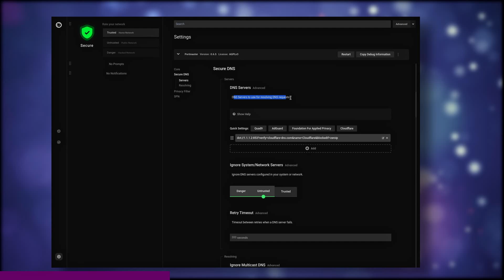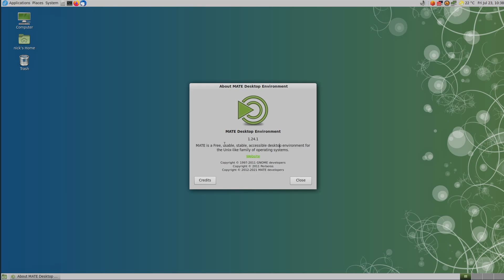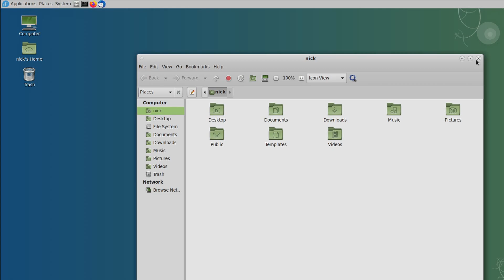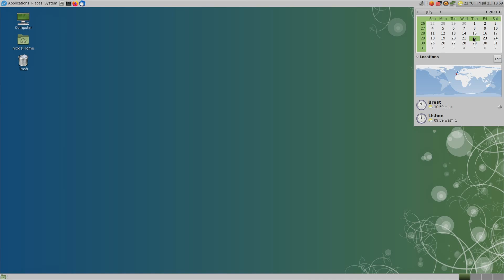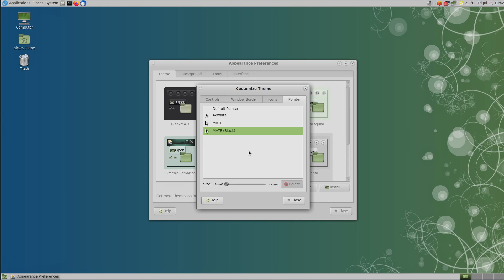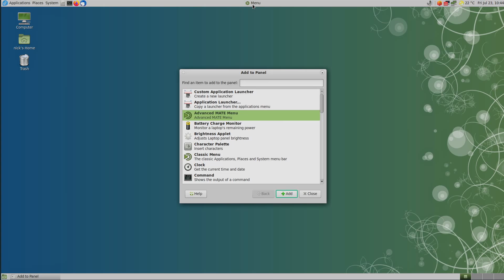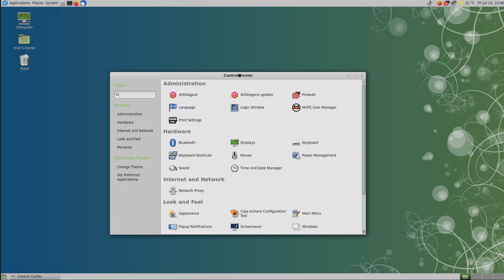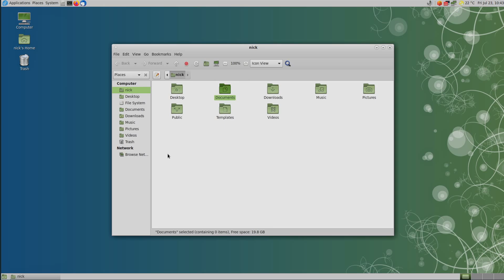Nostalgia and efficiency - MATE Desktop Tour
Download Safing's Portmaster for FREE and take control of your network traffic

It's time we started taking a look at MATE, the last major desktop environment I have never used. All I know about MATE is that it's basically a continuation of the GNOME 2 desktop, which I have used for a long time back when I started using Linux in 2006 on Ubuntu Dapper Drake. Let's see if that is true, and if GNOME 2, or MATE, is still up to the challenge in 2021.

## What is MATE

MATE, written like "mate", but pronounced MA TAY, like a special kind of tea-like beverage, saw the light of day in August of 2011. It's one of the projects that spawned from GNOME announcing GNOME 3 and the GNOME Shell: some people wanted to use the new underlying foundations but retain a more traditional desktop, and created Cinnamon, and some others just wanted to keep things as-is, and created MATE.

## The desktop

The layout is very simple: you have 2 slim panels, on the top, and the bottom of the screen. The top one hosts most system controls, like the three part menu, shortcuts, and system applets. The bottom one lets you interact with windows and desktops, with the show desktop button, the window list, and the virtual desktop switcher.

The menu is one of the things I miss most from the GNOME 2 days: it separates cleanly the Applications, the places you'd want to browse, and the System preferences. It's probably the most sensible menu layout I've ever used, and no other desktop I've been working with has ever came close to its practicality.

The rest of the desktop though, isn't really to my liking anymore. Small icon shortcuts in the top panel can't measure to a dock in terms of mouse aiming, and the default applets aren't really information packed, or super useful in terms of interacting with your system. The sound applet just gives you volume, without a way to select an audio output or input, the date and time applet doesn't let you see calendar appointments, and there is no notification applet that lets you go back to notifications you might have received and missed.

The window list isn't really to my liking either, since I'm so used to docks, or icons-only task managers, and it doesn't feel very space efficient.

Some other things have aged a bit: the lack of animations of the window manager, notably.

Speaking of looks, I used the default Menta theme for GTK, the windows, and the icons. Here again, you definitely feel the older GTK look and feel, with soft gradients, plain color highlights, and big, raised buttons.

It's pleasing enough to use, although the green tint to the highlights and the icons isn't really my personal preference. The icons look exactly like older GNOME icons, in the Tango style, which isn't really my thing either, but they're consistent, recognizable and colorful at least. It's a bit refreshing to see a desktop that hasn't gone towards flat design, even though it does make it feel straight out of the early 2000s.

MATE makes use of menubars in their applications.

## Configuration

MATE is pretty configurable. You'll find plenty of menus, hardware monitors, disk mounters, and other googly eyes in there, and you can create new panels, stack them on the same screen edge, make them autohide, expand to the full width of the screen, change their background color... You name it.

In terms of settings for the desktop itself, MATE gives you both the system menu, sorted between Preferences, and Administration, as well as an all in one Configuration panel.

Options are numerous here. You have the all important acceleration profile settings for the mouse, all the options to change the theme, the icons, the mouse cursor, the fonts, the wallpaper and anything else, you can edit the main menu itself and reorder it, you can enable centered window placement, and you can change the default apps for a lot of filetypes, among a ton of other settings.

In terms of RAM usage, MATE on Fedora, on a cold boot with 16GB of RAM, uses 1.1 to 1.3 Gb. It's definitely a bit heavier than XFCE out of the box, but barely. This makes it really suitable if your computer is a potato or if you want to have as much unused RAM as possible.